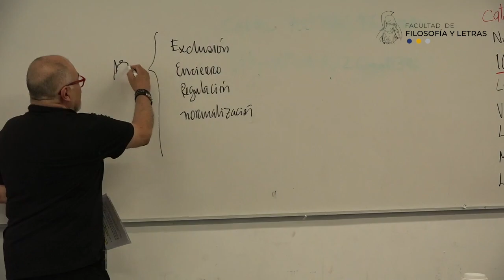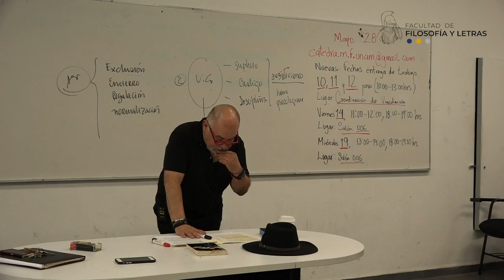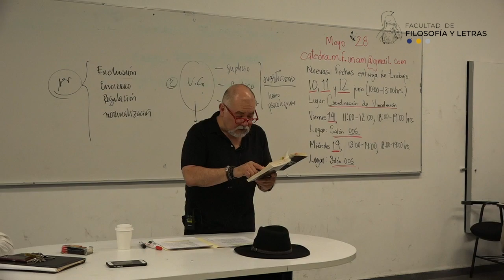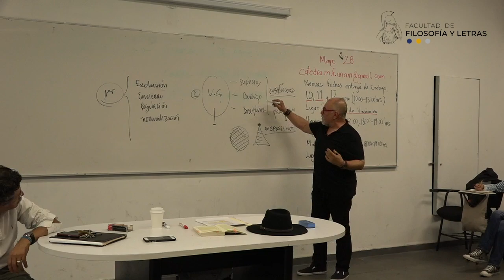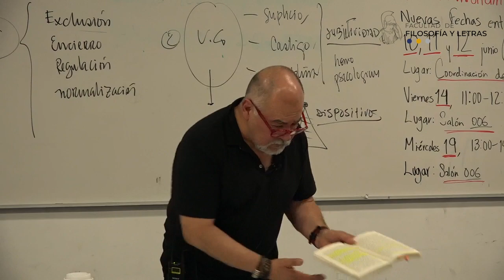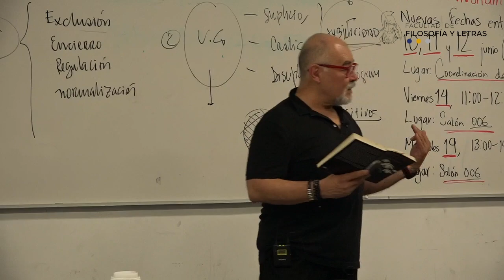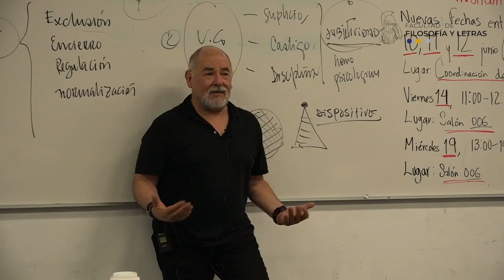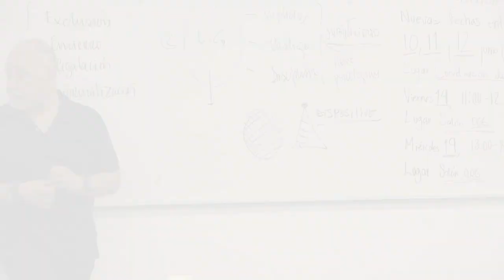Impactos, estrategias disciplinarias. Alberto Constante. 28/05/2019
Impactos disciplinarios.
Estrategias discursivas interdisciplinarias.
Alberto Constante
28 de mayo de 2019

Michel Foucault 35 años después
Coordinador: Luis E. Gómez
Cátedra Extraordinaria. Maestros del Maestros del Exilio Español
Secretaría Académica